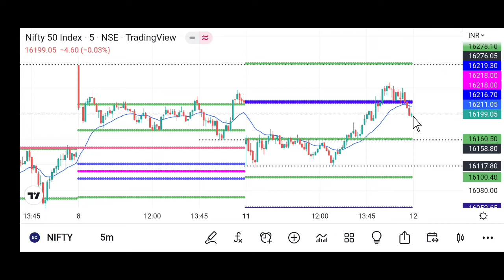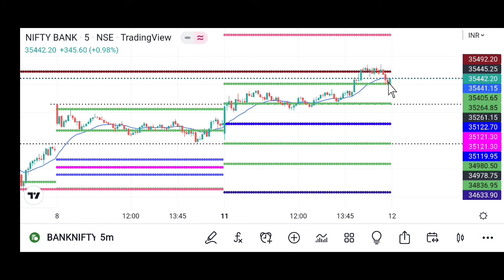Nifty Analysis Bank Nifty Analysis ☺️ | 11 July 2022